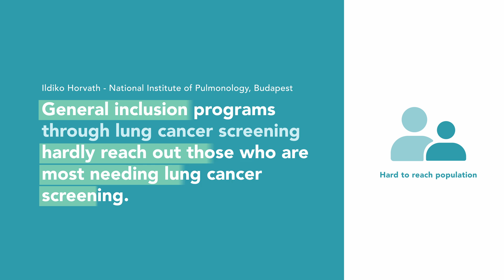ECR 2024 Interview: Ildikó Horváth of the SOLACE project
Prof. Ildikó Horváth is a Professor of pulmonology at the National Koranyi Institute for Pulmonology and SOLACE WP5 leader.

The SOLACE project is a EU4Health funded project aiming at developing, testing and disseminating tools to help overcome identified bottlenecks and specifically address the health inequalities in different European countries. It will provide a toolbox for individualised approaches for lung cancer screening on a national or regional level. Prof. Ildikó Horvát is leading WP5 focusing on recruitment of hard-to-reach individuals.

For more information on the project, please visit the SOLACE

This project is co-funded under the EU4Health Programme 2021–2027 under grant agreement no. 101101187.